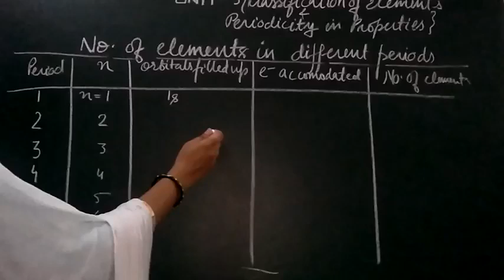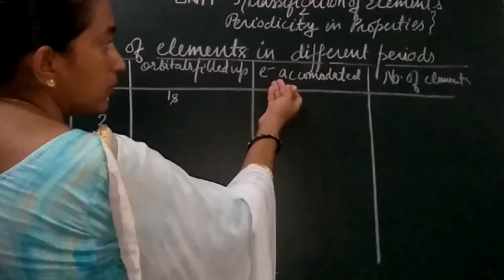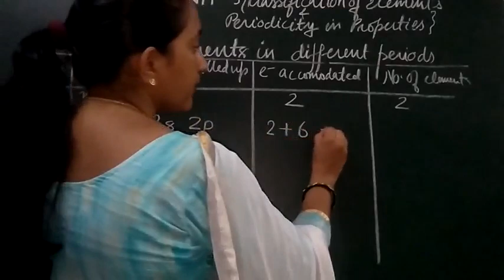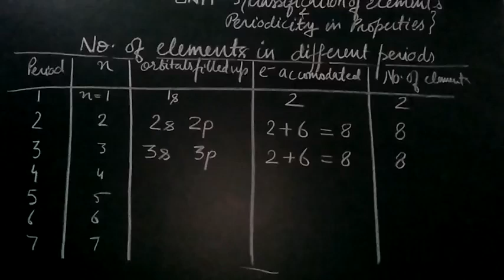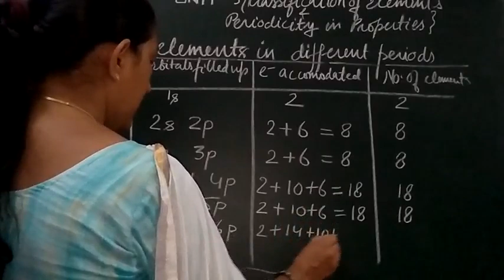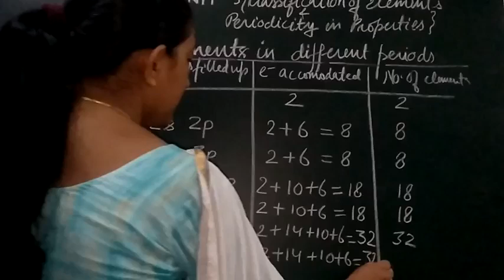Prediction of no. of elements in a period